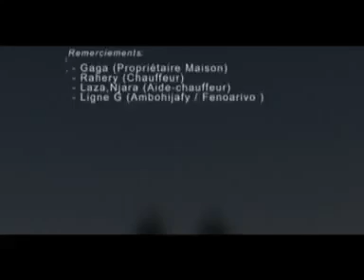Mahaleo Dadah & Fafah Ny tena fitia